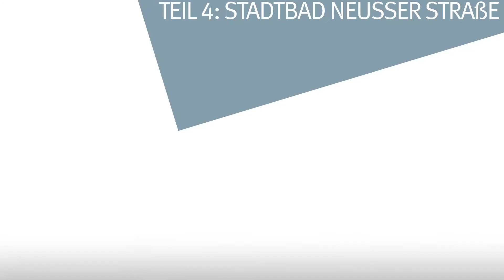Sommerinterview OB Teil 04: Stadtbad Neusser Straße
Im vierten Teil des Sommerinterview spricht Oberbürgermeister Frank Meyer über das Stadtbad an der Neusser Straße. Eine Gruppe engagierter Krefelder hat sich als Verein freischwimmer e.V. auf den Weg gemacht, das alte Stadtbad neu zu entdecken und mit kreativen Aktionen für eine Zwischennutzung zu beleben.